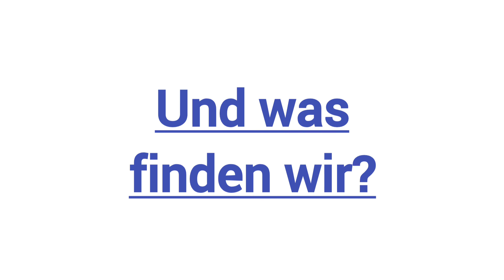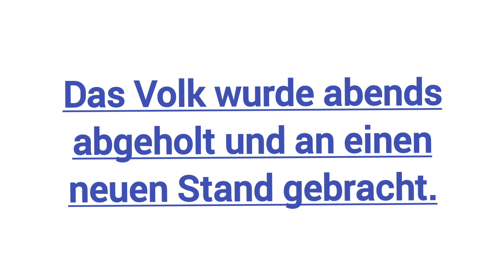Klotzbeute auflösen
Klotzbeuten sind eine alte Art Honigbienen zu halten. Auch heute noch haben viele Imker ihren Spaß daran.

An dem Betrieb muss jedoch einiges beachtet werden. Varroavorsorge und die Möglichkeit gegen Krankheiten zu behandeln sind vorgeschrieben.

Dieser ausgehöhlten Baumstamm wurde von einem Imker nach dem Verkauf seines Hauses einfach im Garten stehen gelassen.

Auf Nachfrage "erneuerte" sich das Volk immer wieder. Das bedeutete nichts anderes als, dass die Bienen immer wieder starben und ein neuer Schwarm Quartier
 bezogen hat. So auch dieses Jahr.

Auf den Waben war nur altes Futter und keine Brut zu finden.

Da diese Vorgehensweise Bienenseuchen wie die amerikanische Faulbrut fordert, haben wir den Baumstamm auseinander gebaut und die Bienen in eine andere Kiste umgesiedelt.

Sie werden jetzt fachgerecht versorgt. Um Krankheiten vorzubeugen, würden die Waben direkt am Anschluss ausgeschmolzen und die Rähmchen verbrannt.

Vielen Dank auch an Michael Seidl für die Fotos seiner Klotzbeute.